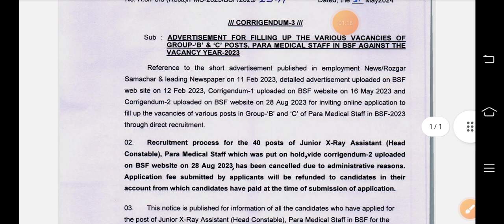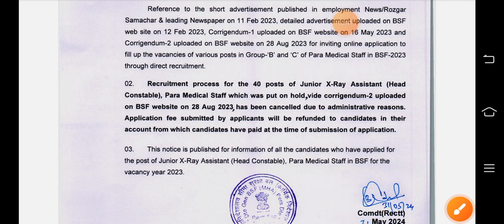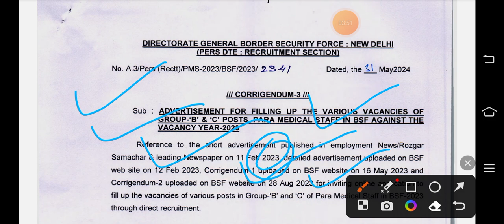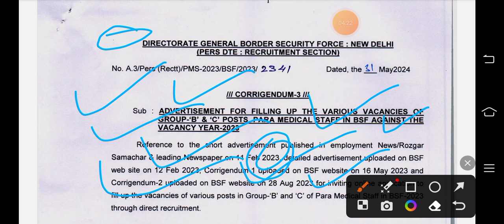BSF paramedical staff bharti 2023 cancle ❌❌ hc junior x-ray assistant post cancel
BSF paramedical staff recruitment 2023 cancel.
Bsf hc junior x-ray assistant post cancel 2023
Bsfparamedical staff recruitment 2023